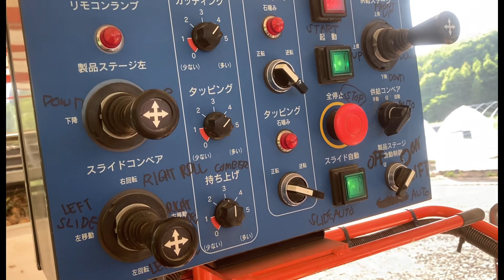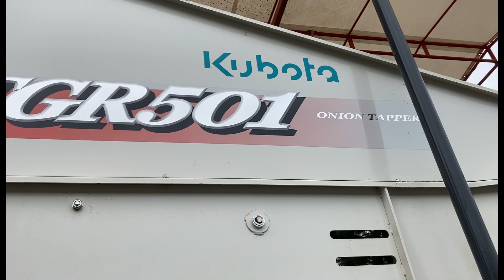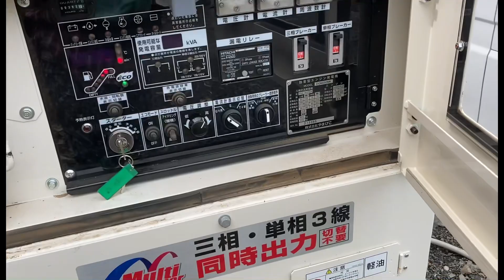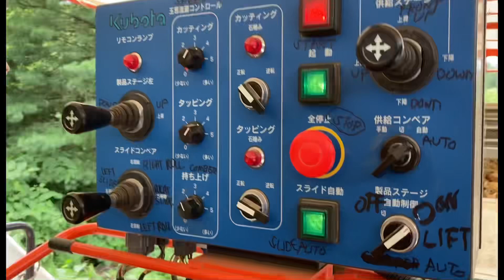Kubota Onion Leaves Cutting Machine#farminglife#onion#japan#machine